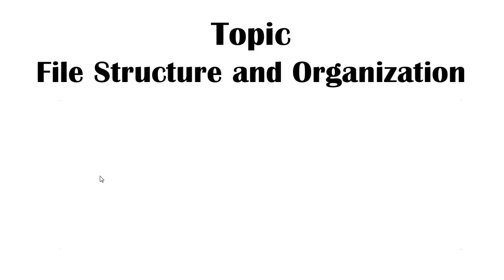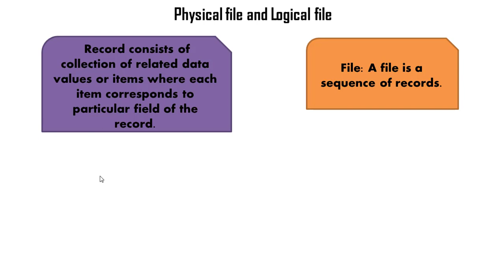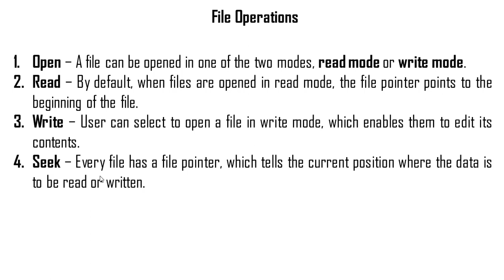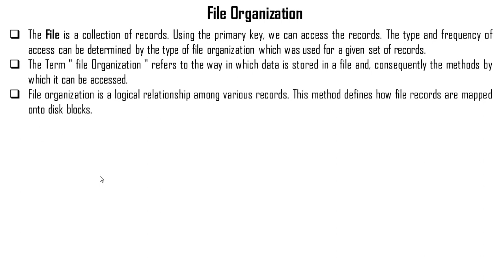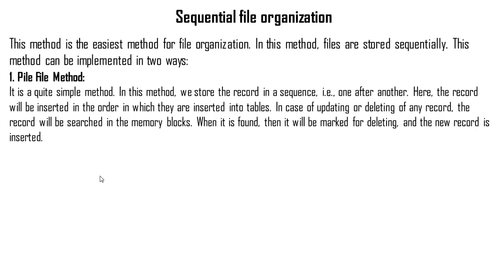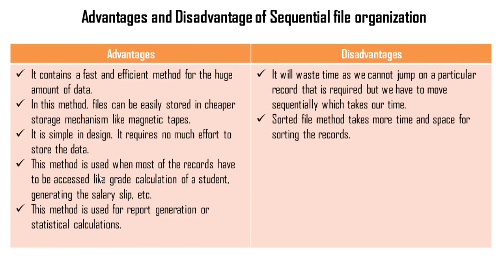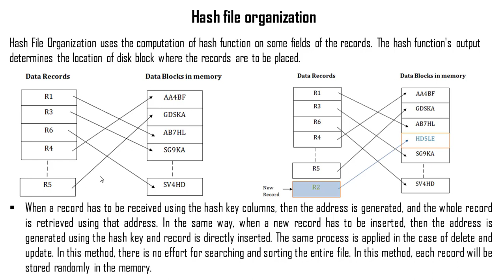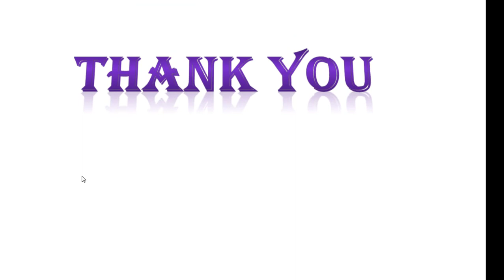File Structure and Organization|DBMS lecture Series-1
Topics Covered:
1. Introduction
2. Types of Files|logical and physical file
3.  Types of record|fixed length and variable length record
4. File Organization and Objective of file organization
5. Types of File organization
6. Sequential file organization
7. Hash file organization
8. Indexed sequential file organization